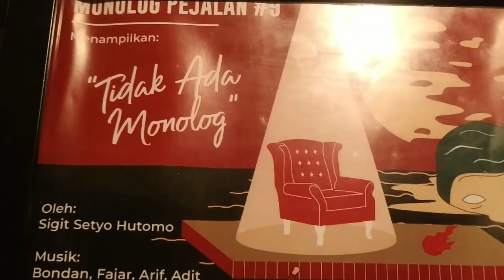AKTOR BAJINGAN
MonologPejalan adalah sebuah agenda pementasan monolog dengan cara sederhana yang coba dibangun untuk saling mengapresiasi karya kawan-kawan di Warung Pejalan dan sekaligus memberi ruang alternatif untuk siapapun yang ingin berekspresi. Agenda ini diinisiasi oleh Warung Pejalan satu setengah tahun yang lalu untuk merespon ide dari Gigin Ahmadi yang ingin mencoba membawa teater (monolog khususnya) untuk bisa dibawa atau dimainkan di ruang publik seperti warung kopi.
Acara Monolog Pejalan ini diadakan di sebuah warung kopi sederhana bernama @warung_pejalan. Dalam pelaksanaannya acara ini tidak memungut biaya atau tiket pada para penontonnya. Siapapun bebas datang untuk menonton, dan meskipun diadakan di warung kopi para penonton juga tidak diwajibkan membeli kopi. Bahkan saat acara berlangsung, Warung Pejalan menutup orderannya untuk para pelanggannya yang ingin memesan minuman.
Pementasan ini diadakan dua bulan sekali. Agar kawan-kawan bisa lebih mempersiapkan karya yang akan dimainkan. Selain itu juga sebagai pemicu untuk memotivasi kawan-kawan lebih produktif dalam berkarya.
Respon dari kawan-kawan yang ikut berpartisipasi selama ini Alhamdulillah positif. Begitupun respon dari para pengunjung warung kopi. Karena sangat jarang ada warung kopi yang membuat agenda khusus seperti Monolog Pejalan ini untuk bisa dinikmati bersama. Dan juga selain menjadi ruang apresiasi dan berekspresi Monolog Pejalan ini juga mempunyai tujuan sebagai perwujudan rasa syukur kami karena masih tetap mempunyai kesempatan untuk merawat antusiasme kami. Dan juga sebagai ruang merefleksi diri melalui karya-karya yang ditulis dan dipentaskan kawan-kawan.
Semoga ke depannya Monolog Pejalan bisa tetap konsisten diadakan dan bisa tetap menjadi ruang alternatif untuk siapapun saling mengapresiasi dan mengekspresikan karyanya.